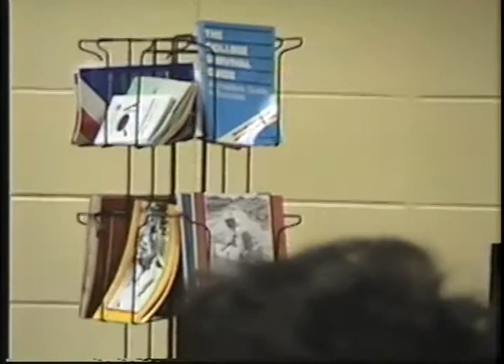Camden High School Social Studies teacher Dr. James Johnson hosts Poetry Day 1999, Camden NJ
Camden High students deliver their inspirational poems written against the backdrop of dealing with life's realities.